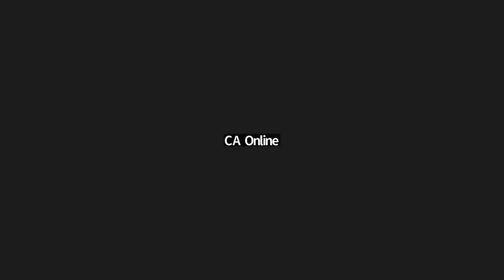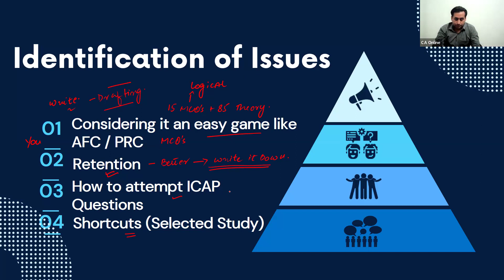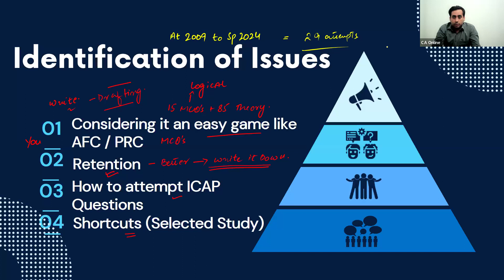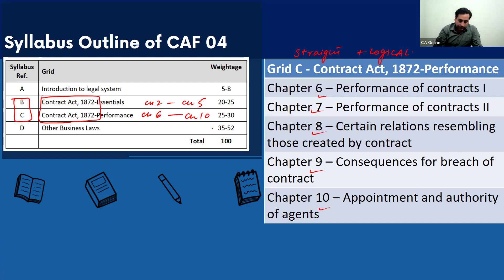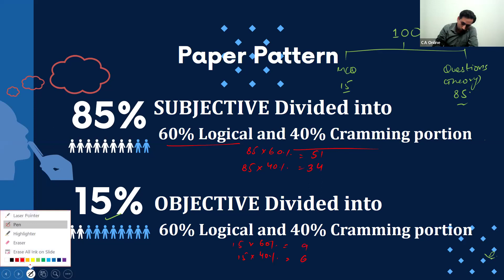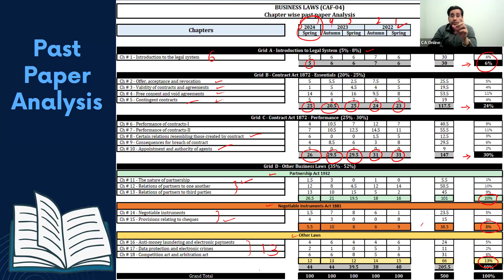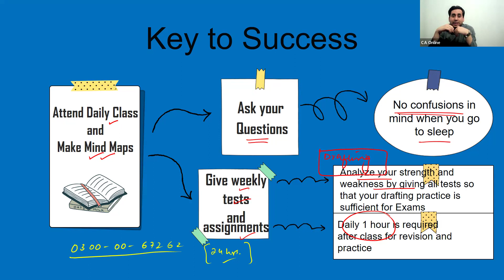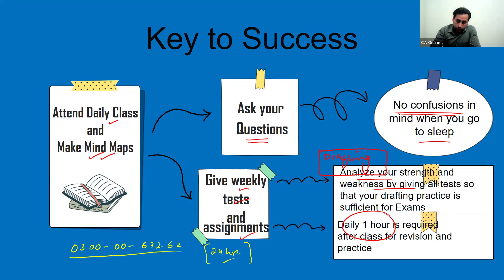LEC 1 CAF 04 BLAW BY SIR OSAMA WAHEED ORIENTATION AUT 2024 @ CAME